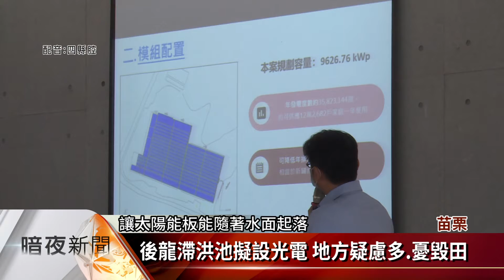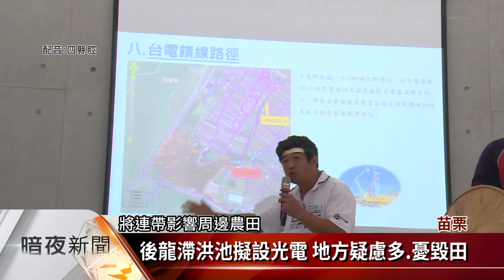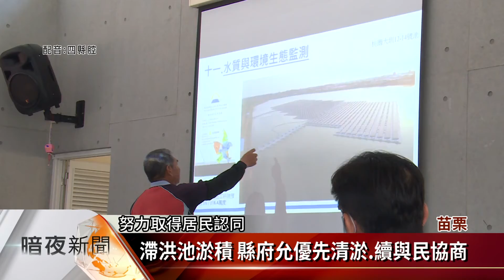後龍滯洪池擬設光電 居民反對憂農田倒灌【客家新聞20201120】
苗栗縣政府打算要在後龍鎮的水尾滯洪池設置太陽能板，20日在當地活動中心舉辦說明會，雖然縣府一再強調，相關措施與規畫安全，不過當地農民表示滯洪池長年未清淤，滯洪功能已不如前，若再設置太陽能板恐怕會影響滯洪，若發生大雨，就怕造成鄰近農田灌溉溝渠倒灌，因此表達強烈反對的立場。